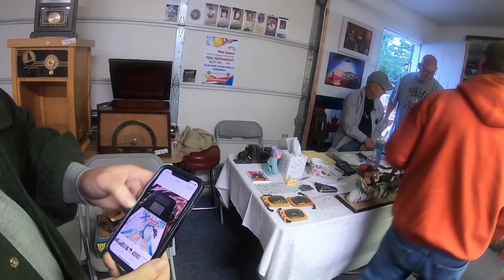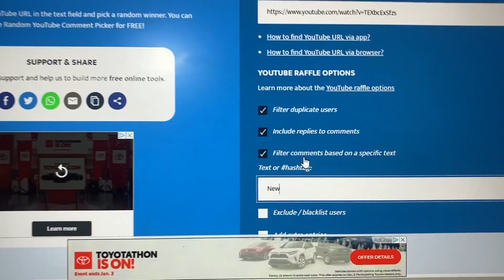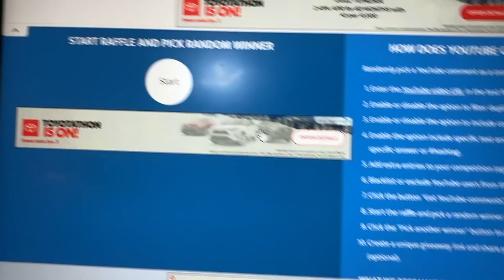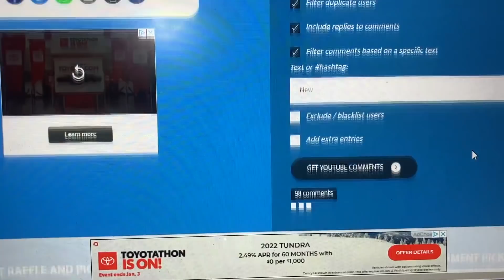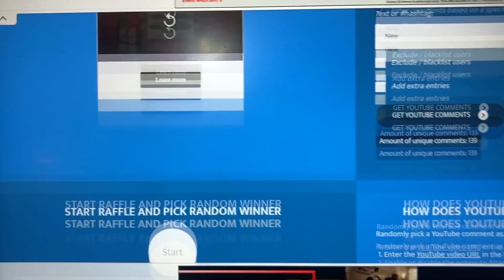TWO BOLOS ON ONE GARAGE SALE TABLE!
Once you see this guy, you'll always remember that face. And that's a good thing, because Elmer the Horse means money in your bank account!

Mail Call:
The Mountain

8x6x4 boxes (100 ct)